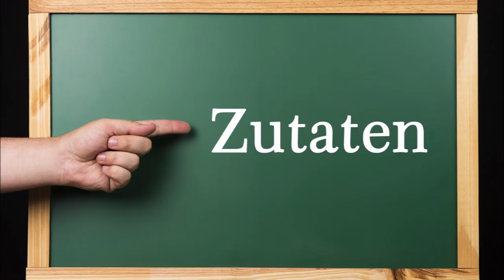Blumenkohl-Bratwurst-Auflauf für 6-8 Personen.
750 g Blumenkohl
400 g Bratwurst
250 g eingekochte Kartoffeln, festkochend (alternativ: frische kochen)
400 g (2 Becher) Schmand
200 ml Sahne
2 gehäufte EL Senf
400 ml Lauchcremesuppe (alternativ: noch mal 2 Becher Schmand) - Link zur Suppe siehe unten
30 g Röstzwiebeln

▬ Mein Kanal ▬▬▬▬▬▬▬▬▬▬▬▬

▬ Empfohlene Videos ▬▬▬▬▬▬▬▬▬▬▬▬

▬ Social Media ▬▬▬▬▬▬▬▬▬▬▬▬▬▬▬